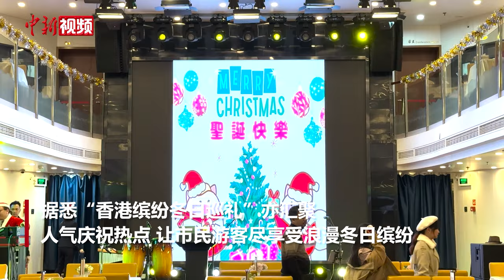香港冬日缤纷巡礼：登上“东方之珠”赏维港盛放“水上烟火”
随着气温骤降，冬日气息弥漫香港，维多利亚港两岸的摩天大楼及大街小巷纷纷披上璀璨耀眼的节日灯饰。从12月23日至26日晚，由香港旅游发展局举办的“冬日维港水上烟火”大型表演一连四天在维多利亚海港举行，香港市民和游客可以前往西九文化区海滨长廊附近，免费观赏水上烟火。

12月25日晚，中新社记者登上由珠江船务运营的“东方之珠”游船，从海上观赏这场烟火表演。当晚8时整，烟火在维港上空准时升起，与维港两岸高楼的灯光相映成趣，烟火中不乏圣诞树、圣诞礼物等圣诞限定图案，为节日增添浪漫氛围。整场烟火燃放长达10分钟。记者现场看到，游船上的乘客纷纷举起手机记录下这稍纵即逝的精彩瞬间。随后“东方之珠”游船还在三楼甲板上方飘起白色“雪花”，营造冬日氛围，乘客可以在“大雪”中尽情“打卡”嬉戏，享受维港两岸的冬日夜色。

据悉，“香港缤纷冬日巡礼”亦汇聚香港人气庆祝热点、精选商户优惠、酒店及餐厅的丰盛美馔、特色旅游团及导赏游，让市民游客与挚爱亲朋一起，尽情享受浪漫又温馨的冬日缤纷。（范思忆 罗嗣昱）